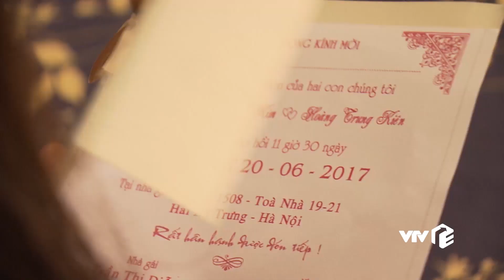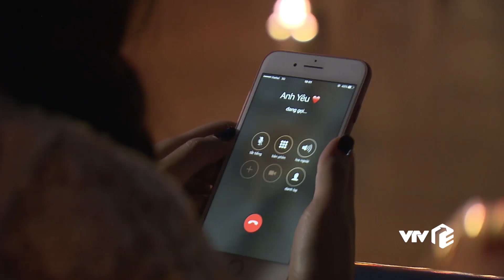Ghét Thì Yêu Thôi - Tập 1 | Kim bị hủy hôn vì có niềm đam mê bất diệt với nhảy khoe thân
Ghét Thì Yêu Thôi - Tập 1 | Kim bị hủy hôn vì có niềm đam mê bất diệt với nhảy khoe th.ân